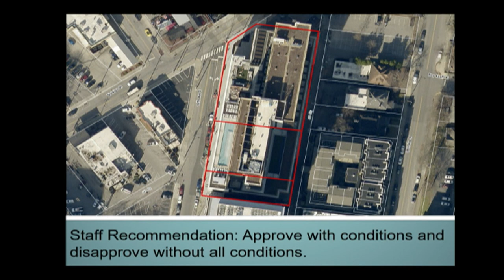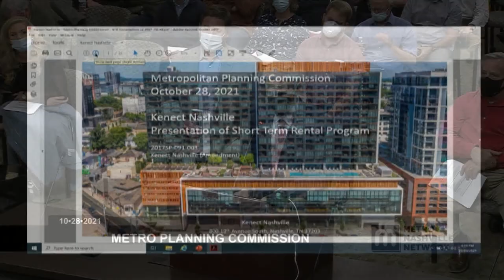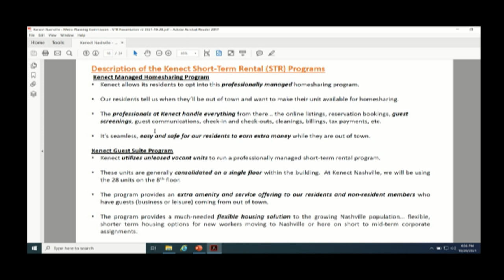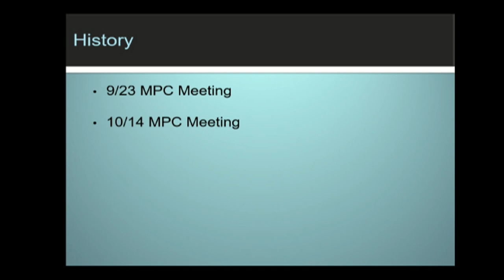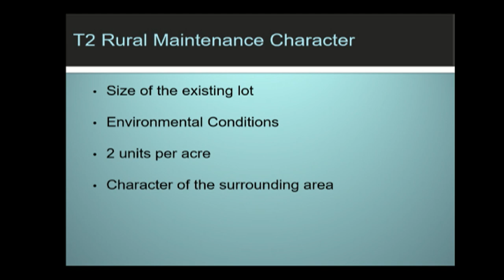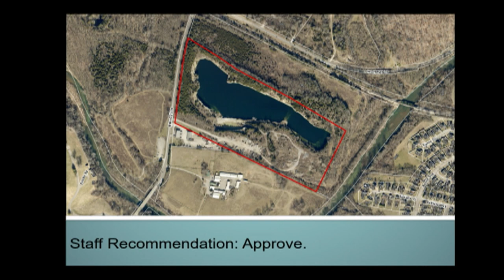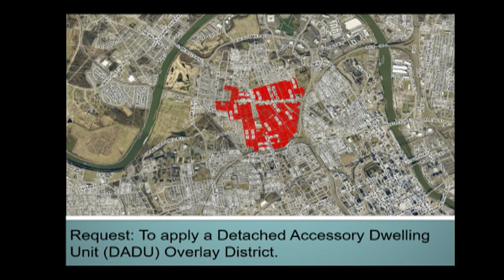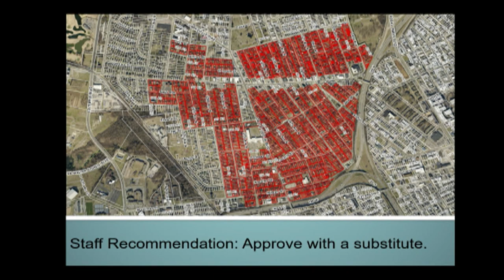10/28/21 Planning Commission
Coverage of the regular meeting of the Planning Commission for the Metropolitan Government of Nashville and Davidson County. Held in the Sonny West Conference Room of the Howard Office Building on October 28, 2021